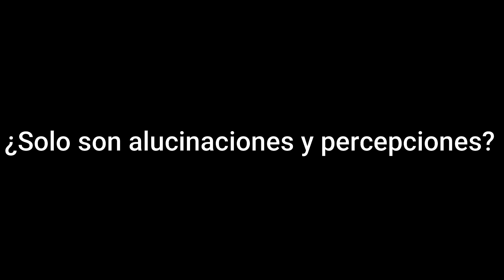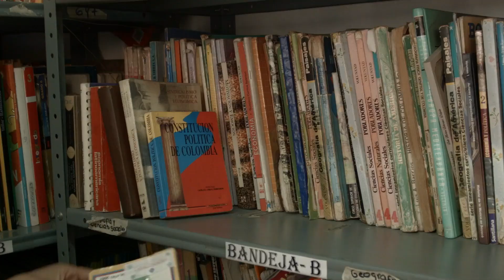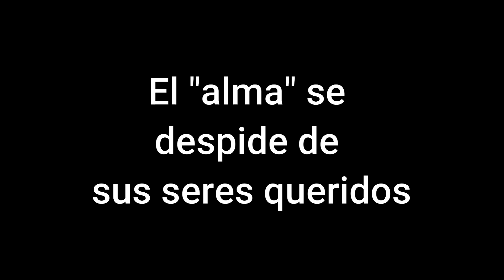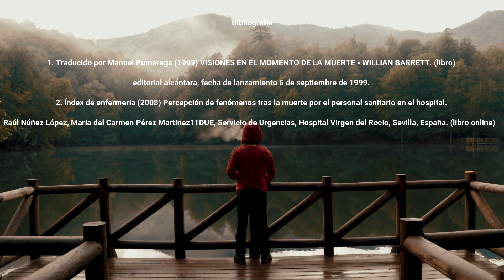¿UN ÚLTIMO ADIOS? // ¿NUESTROS FAMILIARES SE DESPIDEN ANTES DE MORIR? // ¡Relato IMPACTANTE!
💔 A veces, la vida nos pone en situaciones donde las palabras no son suficientes para expresar el dolor de la pérdida. Este video es un tributo a aquellos que amamos y que se han ido, una reflexión profunda sobre el último adiós y la manera en que enfrentamos la partida de un ser querido. 🕊️ Únete a nosotros en este emotivo viaje que nos recuerda la importancia de atesorar cada momento y de encontrar consuelo en los recuerdos. Dale play y acompáñanos en esta experiencia conmovedora que toca el alma. 🌟✨

 F de paranormal, Una forma diferente de investigar los misterios...